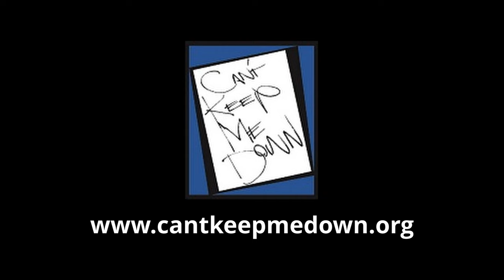surfing in france with jordy smith, andy irons and pat gudauskas. 2K.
great surfers, ripping up the waves in france in 2010.
filmed by pete frieden, donated by chris gabriel.